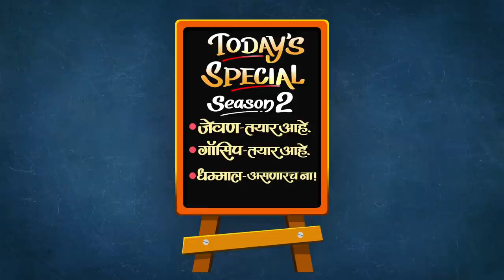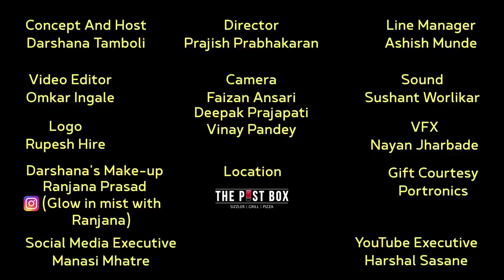Today's Special S02 EP 04 ft. Rupali Bhosle | Celebrity Chat Show | Aai Kuthe Kay Karte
रूपालीची आवडती आईने केलेली भोपळ्याची, कारल्याची भाजी, अंकितला व्हिडीओ कॉलवर वरण फोडणी करायला शिकवणं तसंच वांद्रेमधील लकी बिर्याणी.. लग्नाच्या प्रश्नावर रूपालीने काय दिलं उत्तर. पहा आजच्या Today's Special च्या चौथ्या एपिसोडमध्ये.

Concept And Host- Darshana Tamboli
Director- Prajish Prabhakaran
Line Manager- Ashish Munde
Camera- Faizan Ansari, Deepak Prajapati, Vinay Pandey
Video Editor- Omkar Ingale
Sound- Sushant Worlikar
Logo - Rupesh Hire
VFX- Nayan Jharbade
Location- The Post Box, Virar
Darshana's Make Up- Ranjana Prasad.
Gift Courtesy- Portronics.
YouTube Executive- Harshal Sasane
Social Media Executive- Manasi Mhatre